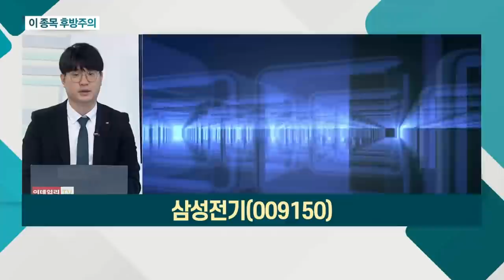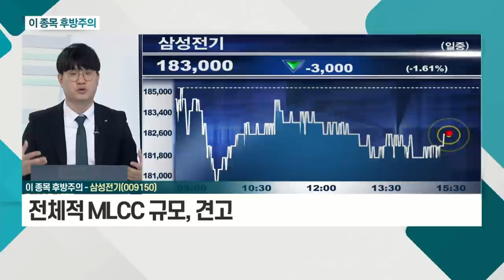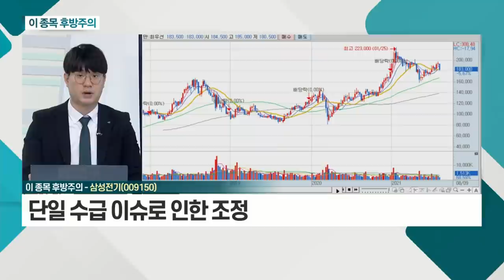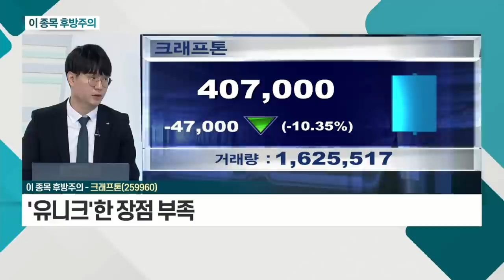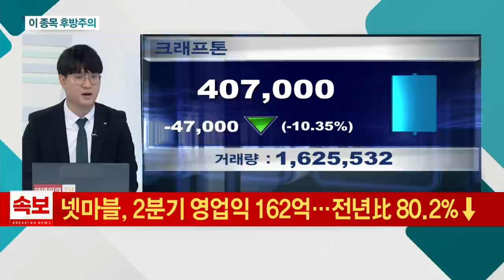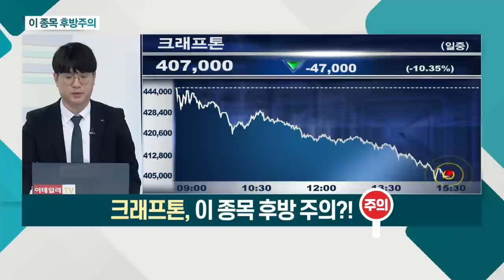삼성전기, 크래프톤_이 종목 후방주의 (20210811)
- 하반기 실적 기대감 유효
- 전체적 MLCC 규모, 견고
- 단일 수급 이슈로 인한 조정

- '유니크'한 장점 부족
- 주당 높은 가격, 부담 요인
- 추후 신규작에 대한 부담